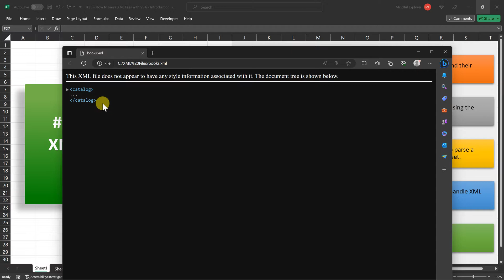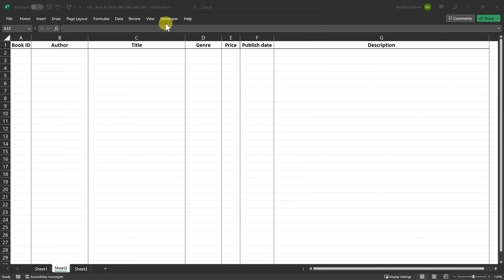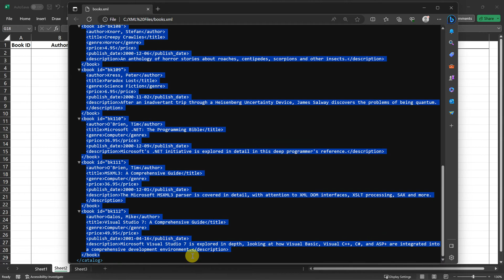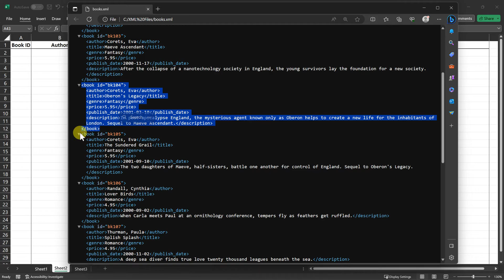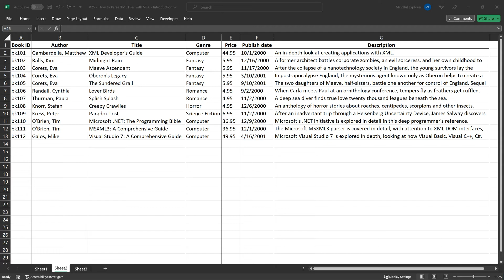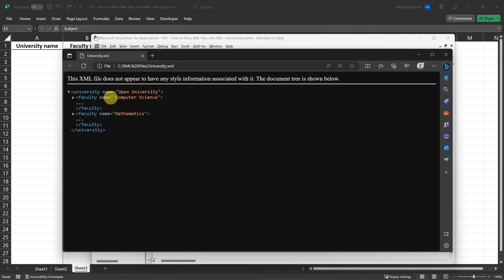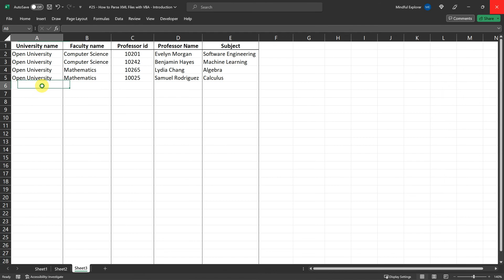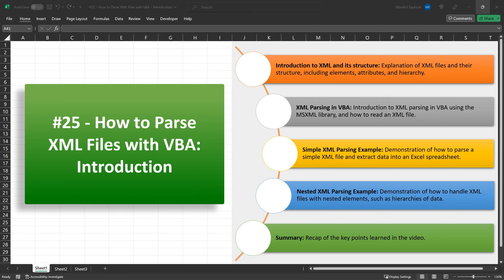#25 How to Parse XML Files with VBA Introduction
Sub ReadBookDetailsFromXML()

    Dim xmlDoc As Object
    Dim xmlNode As Object

    ' Create a new XML Document object
    Set xmlDoc = CreateObject("MSXML2.DOMDocument.6.0")

    ' Configure properties
    xmlDoc.async = False
    xmlDoc.validateOnParse = False

    ' Load the XML file
    If Not xmlDoc.Load("C:\XML Files\books.xml") Then
        MsgBox "Failed to load XML file. Exiting."
        Exit Sub
    End If

    i = 2

    ' Release the XML Document object
    Set xmlDoc = Nothing

End Sub

Sub ReadUniversityDetailsFromXML()

    Dim xmlFaculty As Object
    Dim xmlProfessor As Object

    Set xmlDoc = CreateObject("MSXML2.DOMDocument.6.0")

    ' Configure properties
    xmlDoc.async = False
    xmlDoc.validateOnParse = False

    If Not xmlDoc.Load("C:\XML Files\university.xml") Then
        Exit Sub
    End If

    i = 2
    'Loop through each faculty
    For Each xmlFaculty In xmlDoc.DocumentElement.ChildNodes
        'Loop through each professor
        For Each xmlProfessor In xmlFaculty.ChildNodes
            Sheets("Sheet3").Cells(i, 1).Value = xmlDoc.DocumentElement.getAttribute("name") ' University name
            Sheets("Sheet3").Cells(i, 2).Value = xmlFaculty.getAttribute("name") ' Faculty name
            Sheets("Sheet3").Cells(i, 3).Value = xmlProfessor.getAttribute("id") ' Professor ID

            Sheets("Sheet3").Cells(i, 4).Value = xmlProfessor.getElementsByTagName("name")(0).Text ' Professor name
            Sheets("Sheet3").Cells(i, 5).Value = xmlProfessor.getElementsByTagName("subject")(0).Text ' Professor subject

        Next xmlProfessor
    Next xmlFaculty

    Set xmlDoc = Nothing

End Sub